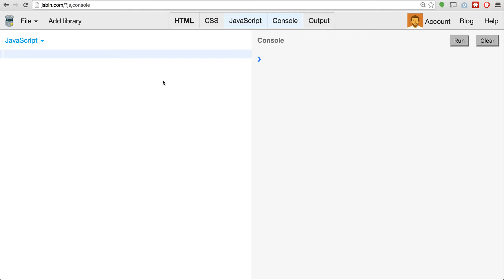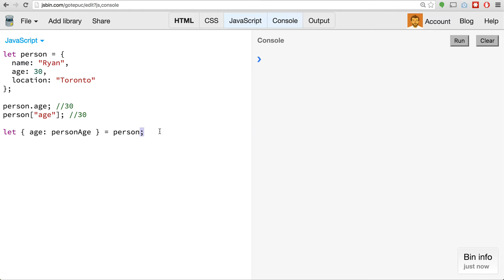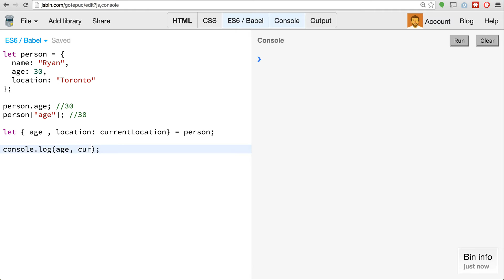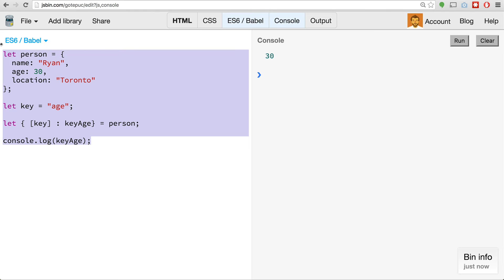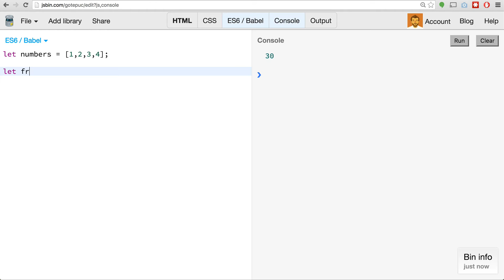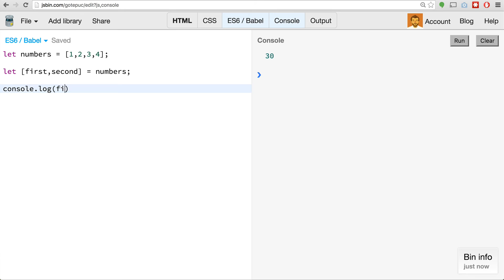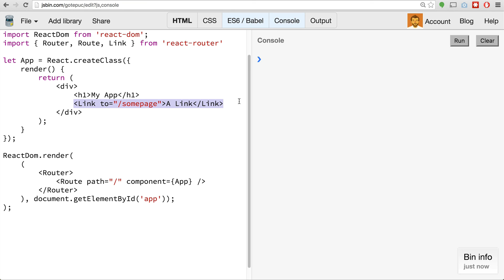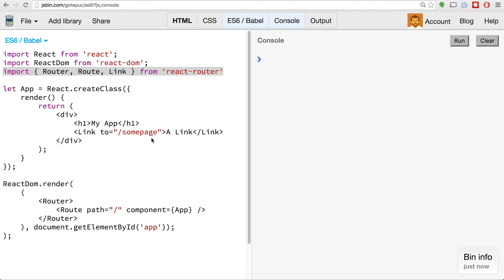Let's Learn ES6 - Destructuring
Welcome to this episode of Let's Learn ES6! In this series we will look at the new features available in ES6! In this episode we will be looking at Destructuring!

I am also writing a book on the Let's Learn ES6 series! to find out more!